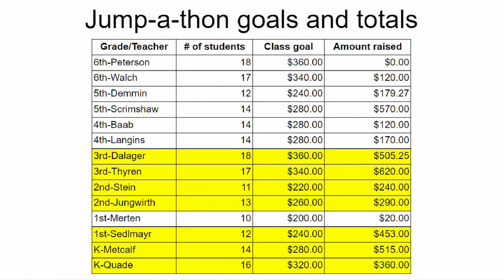Falcon News, Feb. 8, 2023